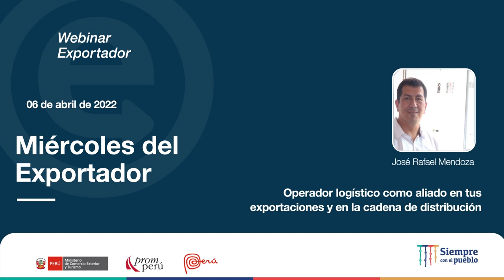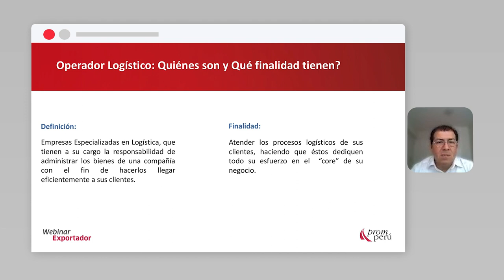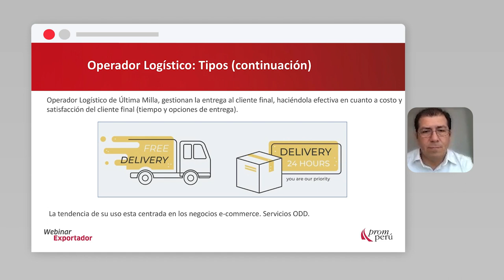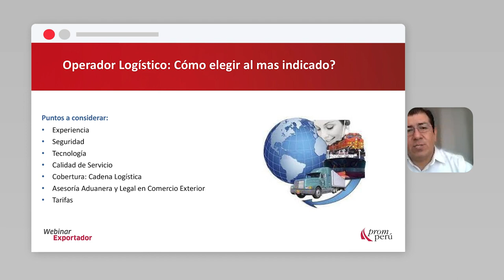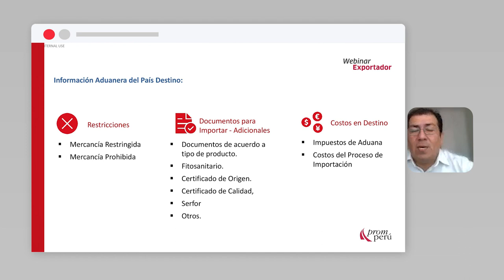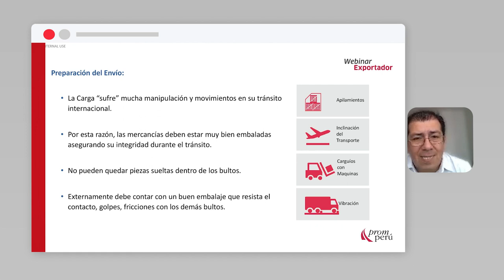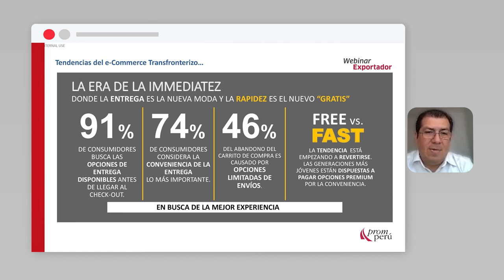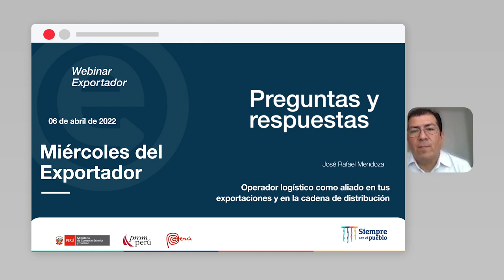Operador logístico como aliado en exportaciones y cadena de distribución: MENDOZA, José (06/04/22)